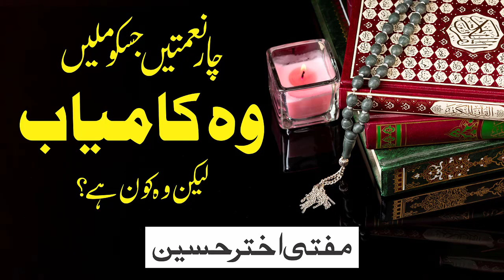4 chezein jiko milein wo kamyaab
4 chezein jiko milein wo kamyaab By Mufti Akhtar Hussain